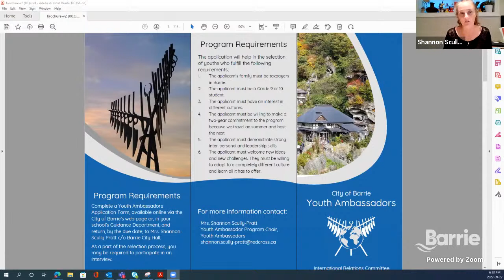International Relations Committee Meeting | September 27, 2022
The agenda for this meeting is available The International Relations Committee is an advisory committee established by Barrie City Council.